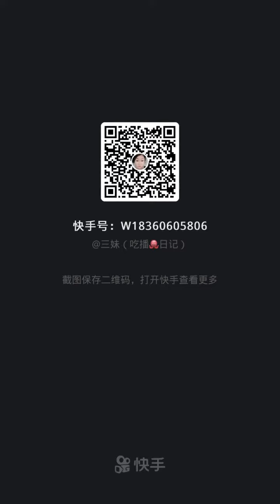Fishermen Eat Seafood | Los pescadores comen mariscos | 漁師はシーフードを食べる | 어부들은 해산물을 먹는다 | กินอาหารทะเลง